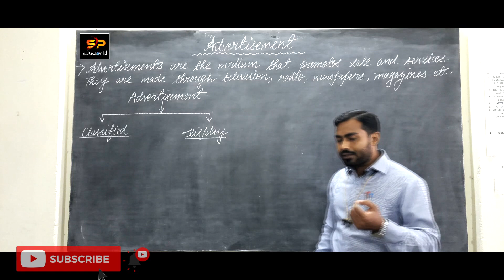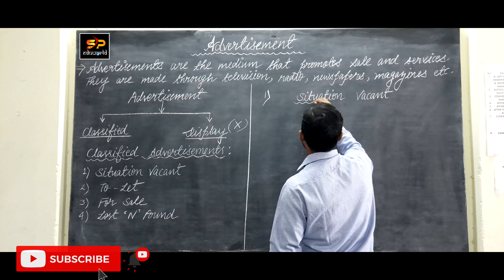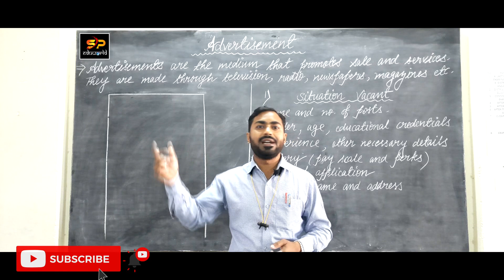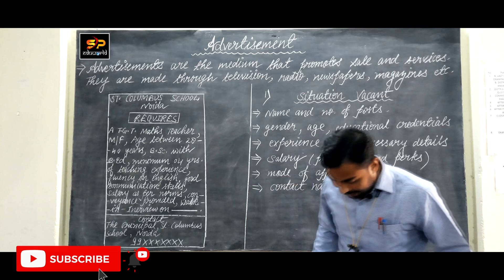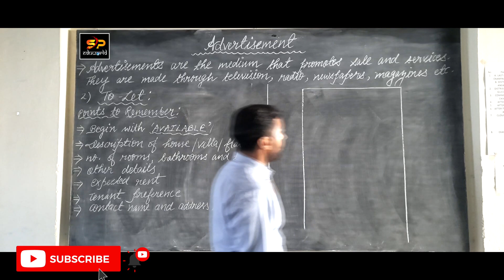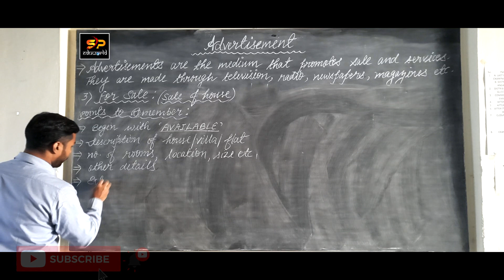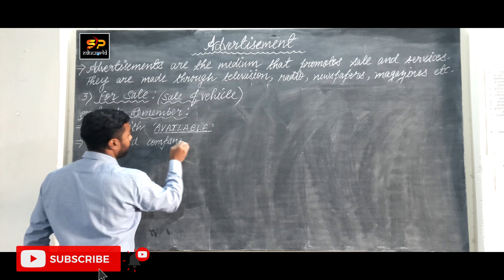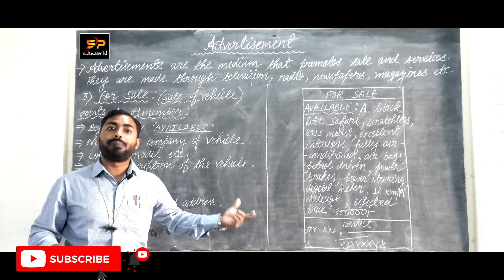Advertisements (Writing Section)| Advertisement Format CBSE Class 11 & 12 | English | Sachin Pandey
Hi friends ,

In this video, we will learn how to write an advertisement and gain full marks. We will see all the short details in this and formats to write an advertisement. This video will help you writing advertisement on the Situation Vacant, Situation Wanted, For Sale, To Let, Lost & Found and many more.

Share this among your friends.
To-Let